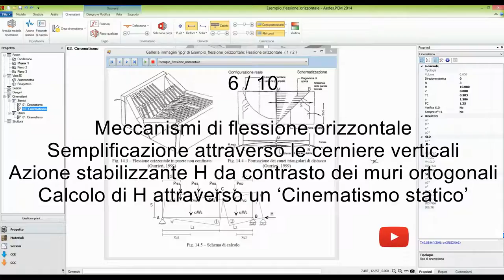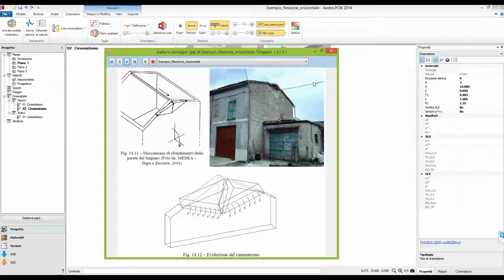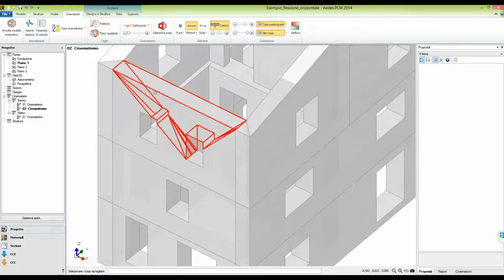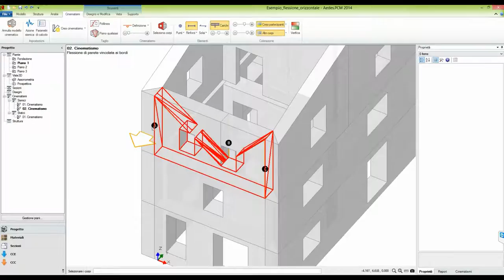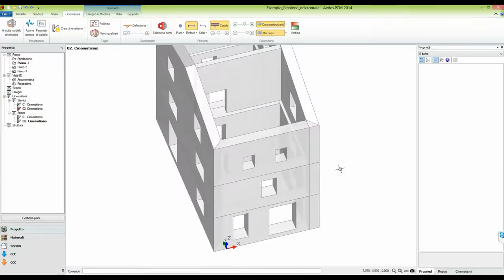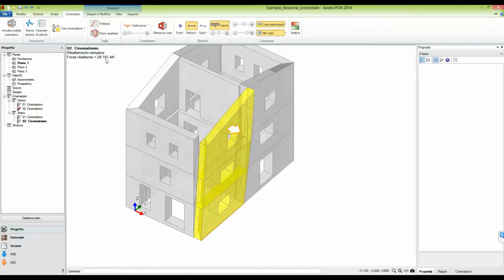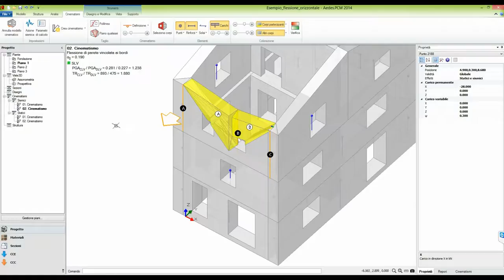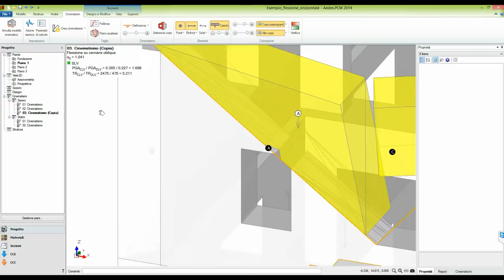PCM 2014: Analisi Cinematica (6/10)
(6/10) Meccanismi di flessione orizzontale
- Semplificazione attraverso le cerniere verticali
- Azione stabilizzante H da contrasto dei muri ortogonali
- Calcolo di H attraverso un 'Cinematismo statico'

A cura di Ing. Francesco Pugi e Ing. Alessio Francioso.
Sigla di introduzione a cura di Damiano.